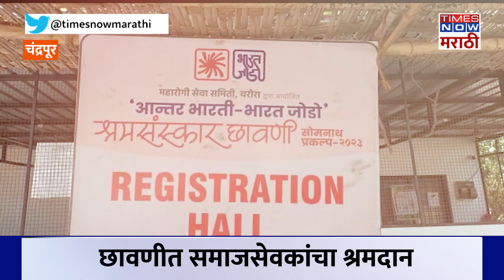Baba Amte Somnath Chhavani| बाबा आमटेच्या 'या' छावणीत लाहीलाही करणाऱ्या तापमानालाही सुटतो गारवा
विदर्भ म्हणजे सूर्याचा प्रदेश. सूर्याची थेट किरणे या प्रदेशावर पडतात. येथील तापमान अंगाचं अक्षरच लाहीलाही करणारं. जाळणारं अन् प्रसंगी मारणारं असतं. अशात चंद्रपूरचे तापमान 43 अंशावर पोहोचलेय.